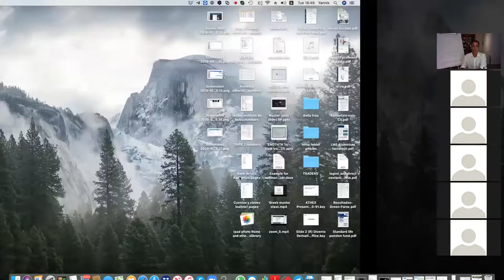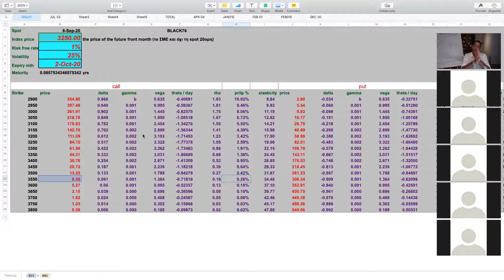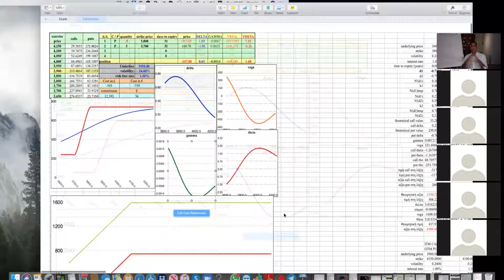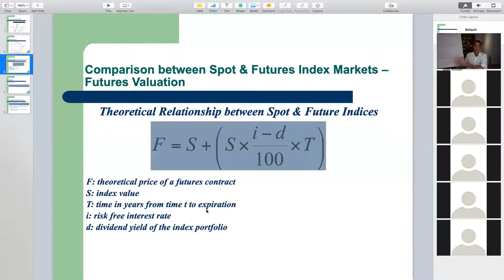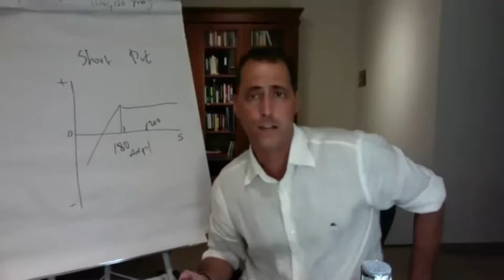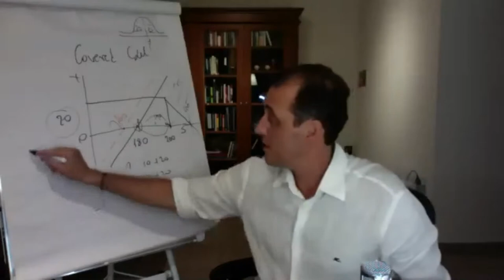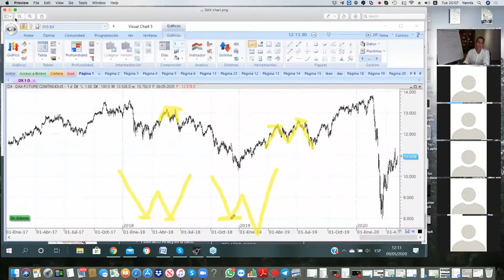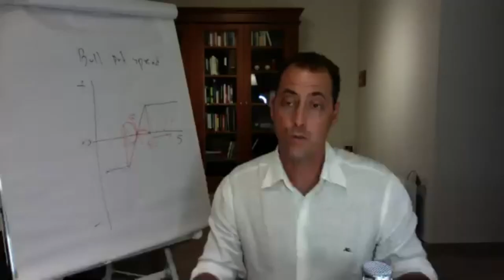Ανακάλυψε τη χρησιμότητα των OPTIONS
Είμαι ο Γιάννης και ασχολούμαι επαγγελματικά με τις παγκόσμιες χρηματαγορές για περισσότερα από 25 χρόνια, με ιδιαίτερη έμφαση στη χρήση των παραγώγων προϊόντων (options & futures) καλύπτοντας ένα ευρύ φάσμα από asset classes παγκοσμίως. Παραδίδω σεμινάρια/ webinars σε πληθώρα θεμάτων, ειδικότερα στα παράγωγα προϊόντα (options) και την αλληλοσυσχέτιση καθώς και τη διαφοροποίηση στις αγορές. Μοιράζομαι τις γνώσεις και την εμπειρία μου ως ομιλητής συχνά σε διεθνή φόρουμ και εκθέσεις ανά τον κόσμο.

⭐Αν σου άρεσε το βίντεο κάνε like 👍, μοιράσου το και άφησε ένα σχόλιο.

Τα βίντεο στο κανάλι μου αποσκοπούν σε καθαρά ψυχαγωγικούς,  ενημερωτικούς και εκπαιδευτικούς σκοπούς. Οι απόψεις που εκφράζονται είναι καθαρά προσωπικές και σε καμία περίπτωση δεν αποτελούν επενδυτικές συμβουλές ή/και προτροπή προς αγορά ή πώληση επενδυτικών αγαθών. Συμβουλευτείτε έναν κατάλληλο επαγγελματία και κάντε τη δική σας έρευνα πριν λάβετε αποφάσεις για οτιδήποτε. Δεν θα σας στείλω ποτέ προσωπικό μήνυμα για προτροπή προς επενδύσεις και δεν θα σας ζητήσω ποτέ να μου στείλετε χρήματα για επενδυτικούς σκοπούς.